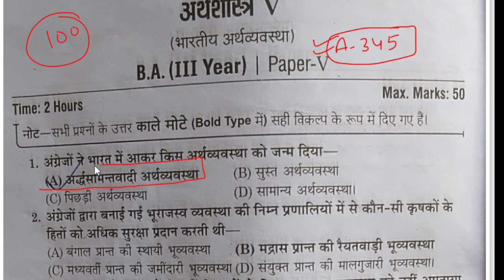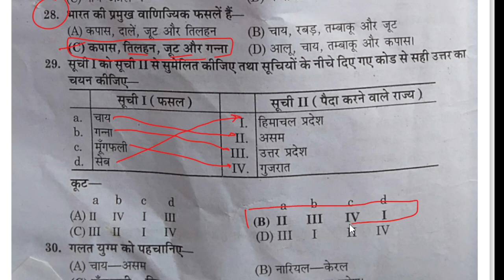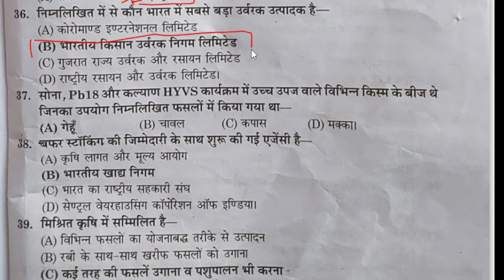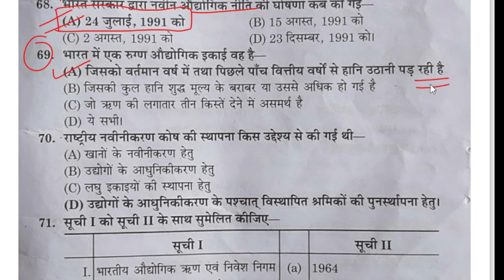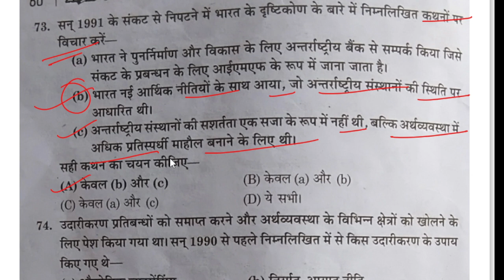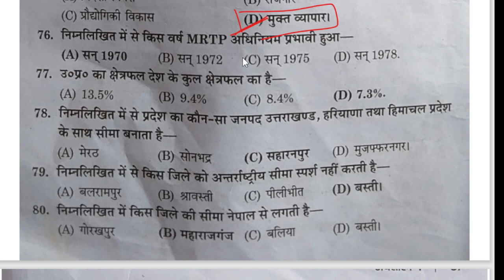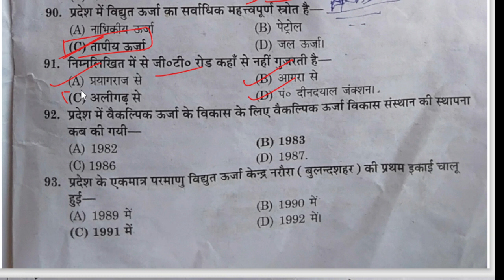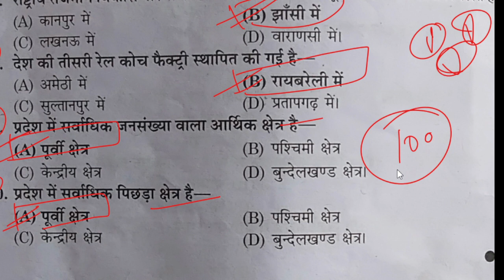BA 3rd Year Economics 1st Paper 2023 | Economics first paper most important questions | Code A- 345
ba final year economics paper 2023
ba 3rd year economics 1st paper 2023
ba economics model paper 2023
ba final year economics
ba 3rd year economics paper 2023

BA FINAL YEAR ECONOMICS-V PAPER ANALYSIS 2022 CCS UNIVERSITY MEERUT BY STUDY FOR SUCCESS 4.0
Ba final year Indian economy paper analysis 2022
Paper code 345 soulation economy CCSU
ba 3rd year economy paper solution
economy paper solution 2022 ba 3rd year